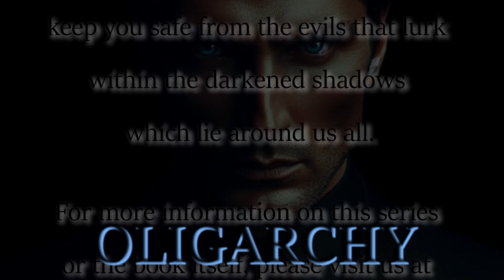The Cattle Guard Series / S2.E11. Run.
This is the ninth chapter from the book Oligarchy, the second book of the Cattle Guard book series, which is the second of three books in said series. This episode is titled, Chapter Nine, Run. This series is an audio book, and while some episodes may not, others may contain graphic content that may be found disturbing. For an optimal listening experience, we recommend using headphones as your choice of audio. We hope you enjoy the series. Safe travels.

00:00 Intro
00:46 Episode
26:38 Credits